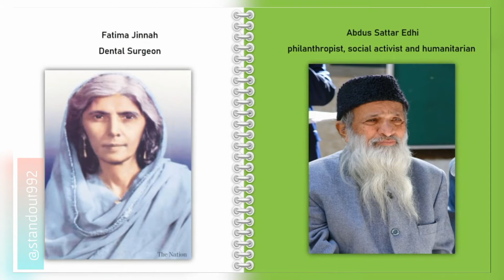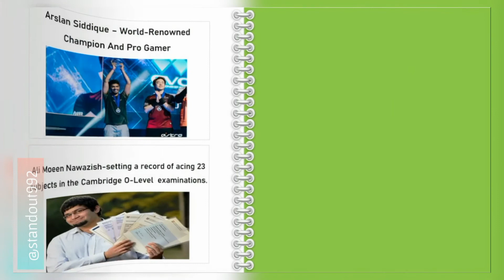𝐻𝒶𝓅𝓅𝓎 𝐼𝓃𝒹𝑒𝓅𝑒𝓃𝒹𝑒𝓃𝒸𝑒 𝒟𝒶𝓎 ❤️❤️🇵🇰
"ᵂⁱᵗʰ ᶠᵃⁱᵗʰ, ᵈⁱˢᶜⁱᵖˡⁱⁿᵉ ᵃⁿᵈ ˢᵉˡᶠˡᵉˢˢ ᵈᵉᵛᵒᵗⁱᵒⁿ ᵗᵒ ᵈᵘᵗʸ, ᵗʰᵉʳᵉ ⁱˢ ⁿᵒᵗʰⁱⁿᵍ ʷᵒʳᵗʰʷʰⁱˡᵉ ᵗʰᵃᵗ ʸᵒᵘ ᶜᵃⁿⁿᵒᵗ ᵃᶜʰⁱᵉᵛᵉ."

ᵀʰᵉ ᴸᵒᵛᵉ ᵒᶠ ᴹʸ ᴺᵃᵗⁱᵒⁿ ᴵˢ ᵂᵒʳᵗʰⁱⁿᵉˢˢ,
ᵗʰᵉ ᴸᵒᵛᵉ ᴼᶠ ᴹʸ ᴾᵉᵒᵖˡᵉ ᴵˢ ᴱⁿᵈˡᵉˢˢ,
ᴬˡˡ ᵂʰᵃᵗ ᴵ ᴺᵉᵉᵈ ᶠᵒʳ ᴹʸ ᶜᵒᵘⁿᵗʳʸ ᴵˢ ᴴᵃᵖᵖⁱⁿᵉˢˢ